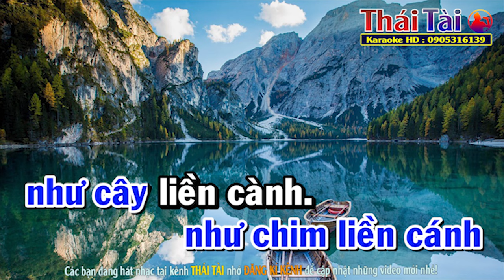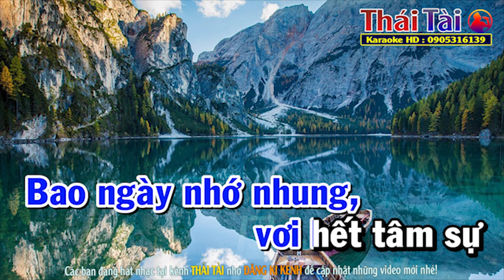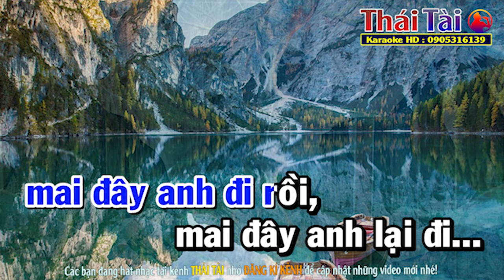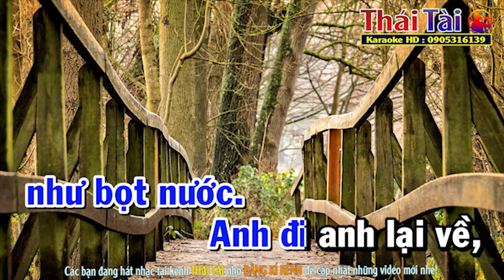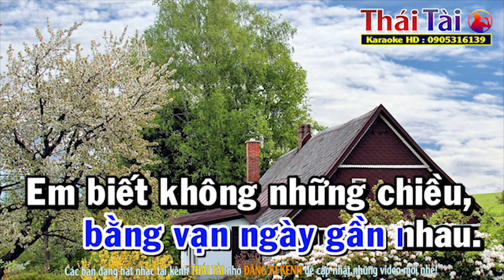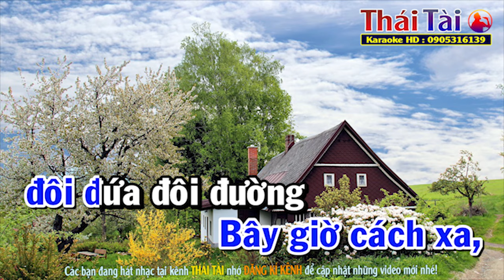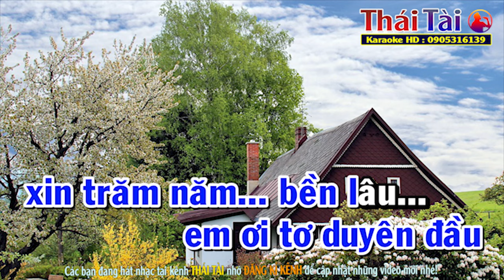Anh Về Với Em Karaoke Tone Nam | Beat Thái Tài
►Bài hát : Anh Về Với Em
►Sáng tác : Trần Thiện Thanh
❖▬▬▬▬▬▬▬▬▬▬ஜ۩۞۩ஜ▬▬▬▬▬▬▬▬▬▬❖